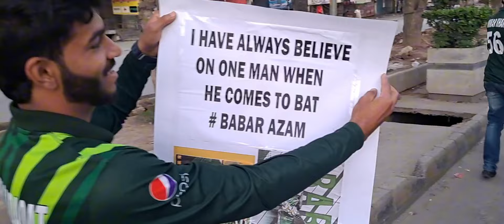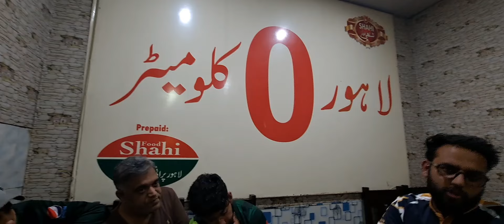Pakistan vs New Zealand Cricket Match | Rawalpindi Cricket Stadium | Maza gya | Gup Shup With Awais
Salam Friends ,
 Aaj hm sab Pakistan vs New zealand cricket match dekhny k leay Rawalpindi cricket stadium gy . And to be very honest stadium mei live match dekhny ka apna he mza hay . hooting kr kr k sb ki awaz ka hall tu app sb ko pata chal he geya ho ga video mein hahahah But bohat enjoy keya pakistan vs new zealand ka match  r alhamdulillah Pakistan match bohat he asani sey jeet geya . Match khatam hony k bd hm logo ko lagi bohat zoor ki bhookh tu khana shana khaya r ghr  wapis a gey .
Umeed krta hoo app ko hamari aaj ki video pasand ay ghe Keep Supporting me Thanks .
Pakistan vs New Zealand Cricket Match
Rawapindi Cricket Stadium
Maza a geya live match dekhny ka

Gup Shup with Awais Here, you'll find a variety of engaging and entertaining videos that showcase my unique perspective on the world around us.

As a vlogger, I'm passionate about sharing my experiences and adventures with others, and I'm always on the lookout for new and exciting things to film. Whether I'm exploring a new city, trying out a new restaurant, or just sharing my thoughts on a current event, you can count on me to bring a fresh and insightful perspective to everything I do.

In addition to my vlogs, I also love to connect with my viewers and engage in meaningful conversations about the topics that matter most to us. So whether you're here to watch, learn, or chat, I invite you to join me on this exciting journey and see the world through my eyes. Thanks for stopping by, and I look forward to sharing many more adventures with you in the days ahead!